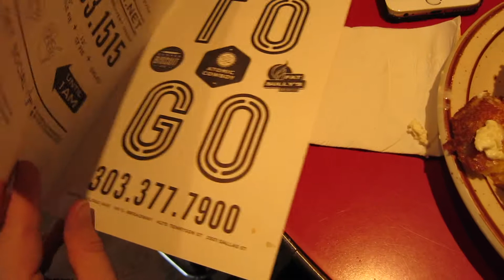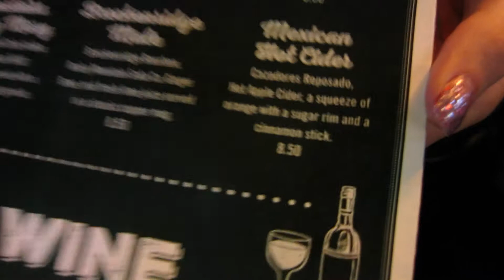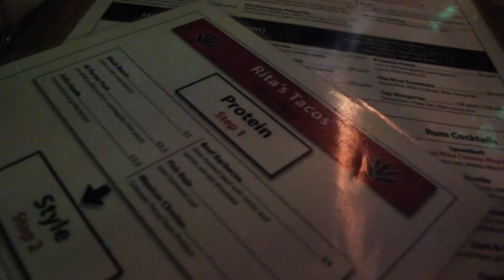VLOG | One Week in Colorado (What we Did & What we Ate)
Hello Youtube Fam! its been a while, heres the blog from our first time in Colorado and seeing soooo much snow!